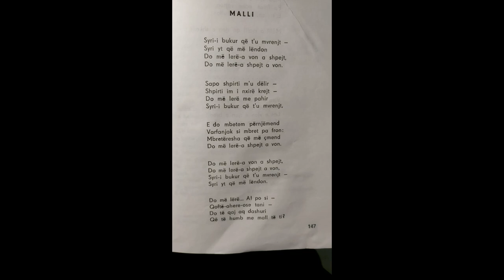Malli Poezi nga Lasgush Poradeci - Albanian Audiobooks